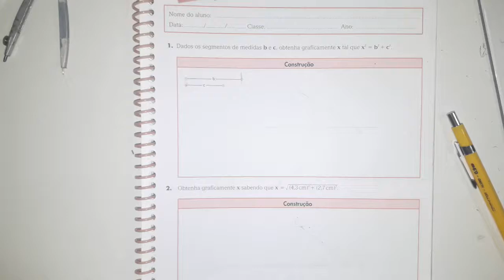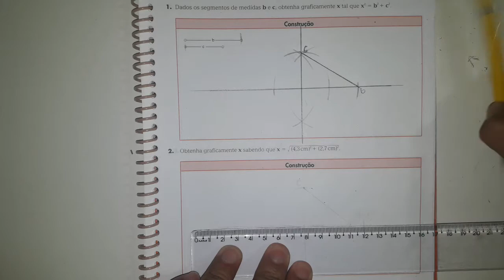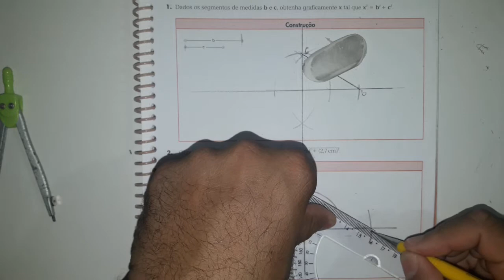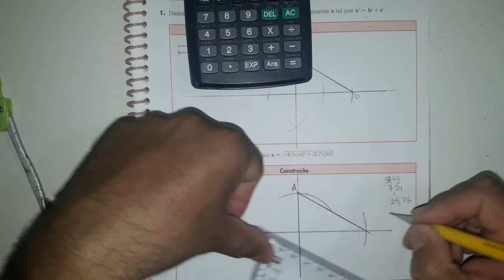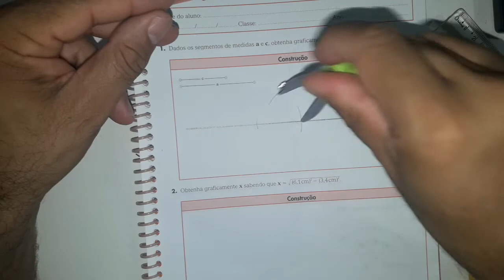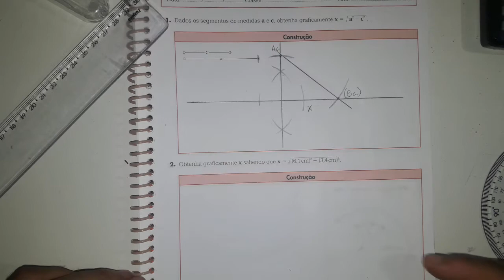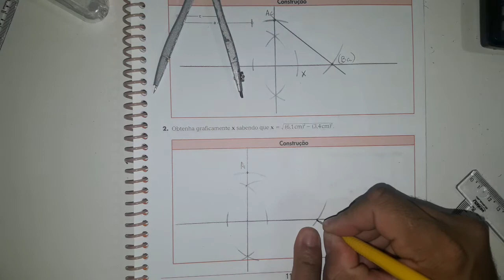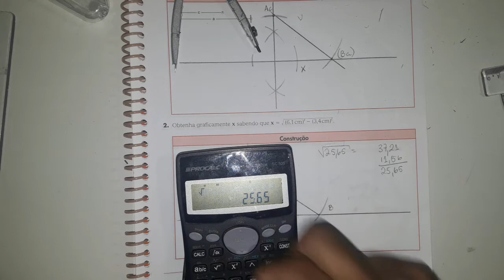Teorema de Pitágoras (Construções)